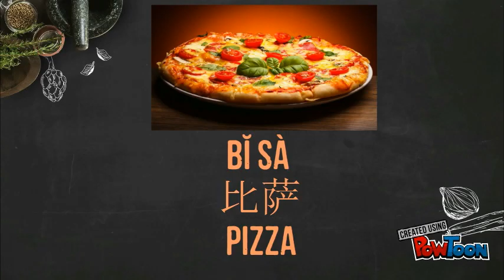PICTURE DICTIONARY (FOOD) IN MANDARIN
this picture dictionary is are one method easy to learn mandarin language-- Created using PowToon -- Free sign up -- Create animated videos and animated presentations for free.  PowToon is a free tool that allows you to develop cool animated clips and animated presentations for your website, office meeting, sales pitch, nonprofit fundraiser, product launch, video resume, or anything else you could use an animated explainer video. PowToon's animation templates help you create animated presentations and animated explainer videos from scratch.  Anyone can produce awesome animations quickly with PowToon, without the cost or hassle other professional animation services require.